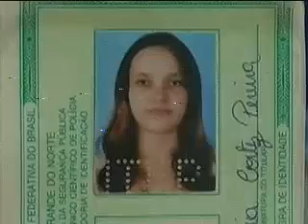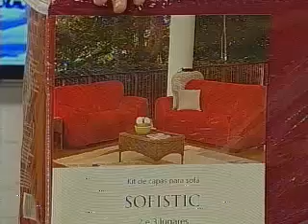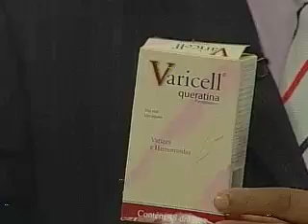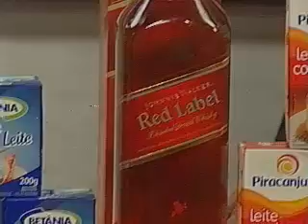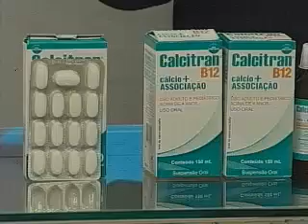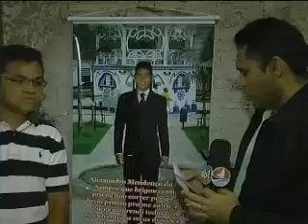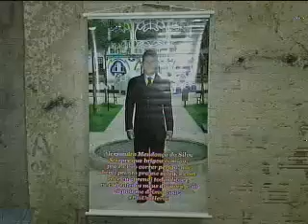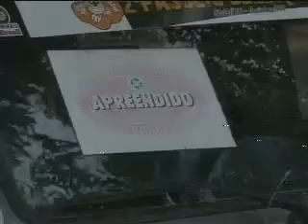Patrulha da Cidade 22-12-2014